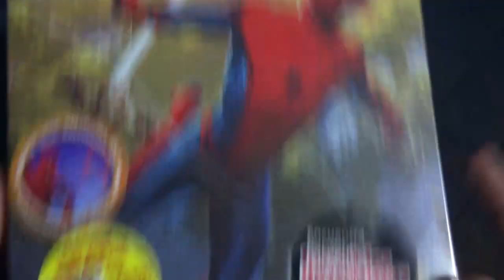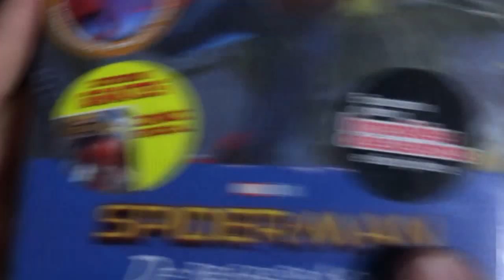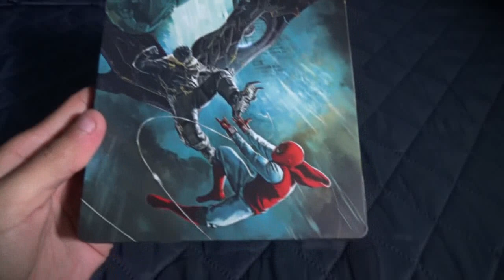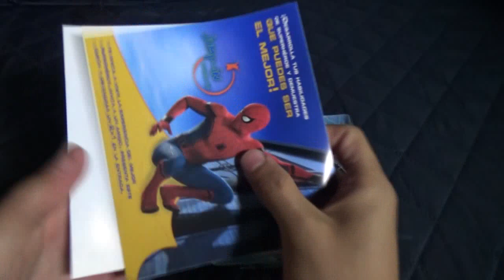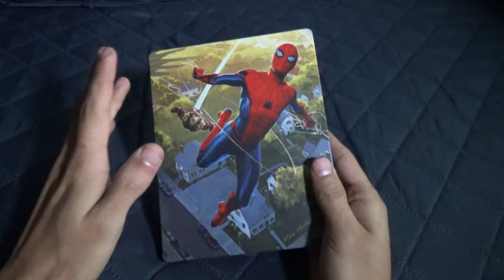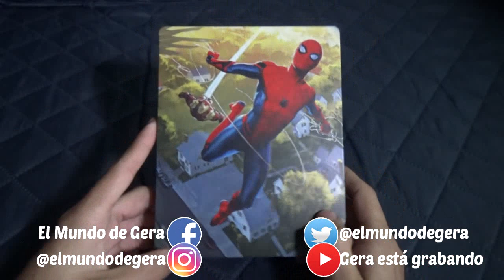UNBOXING | Spiderman Homecoming (STEELBOOK) Blu-ray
link de la compra
El día de hoy vengo con el primer unboxing del mes y será el steelbook de la película de MARVEL Spiderman Homecoming que incluye un cómic.